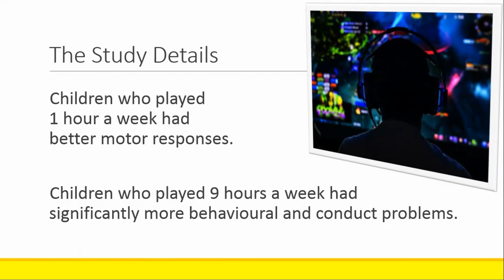How much video gaming time you should allow kids?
Most parents feel playing video games is a waste of time for children. However, researchers in Spain found something very interesting.

The video explains how much video gaming time a week helps improve motor skills in children. Beyond this level, the gains taper off.

And carried to an extreme, certain amount of gaming per week leads to behavioural and conduct problems.

This channel, Health Sachet, will have regular, one–minute videos with preventive health tips, on topics such as lifestyle disorders, fitness, and pollution hazard.

Content by:
Madhur Kotharay